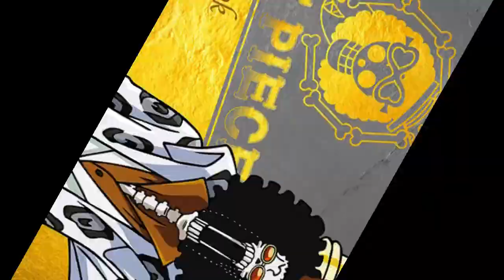9 Urutan Kru Topi Jerami Bergabung di One Piece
9 Urutan Kru Topi Jerami Bergabung di One Piece

Kru utama Topi Jerami memang tidak banyak dibandingkan dengan bajak laut lainnya di jagat One Piece, tapi pastinya mereka sangat kuat dan solid.
Dimulai dari Luffy yang ingin membentuk anggota bajak lautnya sendiri sampai jadi seperti sekarang, seperti apa sih urutan bergabungnya kru Topi Jerami dan alasan mereka bergabung?

1. Roronoa Zoro
Roronoa Zoro adalah tangan kanan Luffy sekaligus kru pertama yang bergabung dengan Topi Jerami.
Zoro ditangkap oleh Marine dan bekerjasama dengan Luffy untuk bisa selamat, agar tujuannya sebagai petarung pedang terbaik di dunia bisa terus berlanjut.
Di sini lah Zoro bergabung dengan Luffy dan menunjukan kesetiannya yang tidak ada tandingannya itu dengan sang kapten.

2. Nami
Sebenarnya sih secara urutan, bergabung resminya Nami itu yang keempat, tapi dia jadi partner kedua Luffy yang sudah ikut berpetualang. Jadi dia adalah kru kedua Luffy.
Awalnya Nami ikut dengan Luffy untuk mencuri dari Buggy, sekaligus dimanfaatkan oleh Nami sebagai pelindungnya karena dia tahu Luffy itu kuat.
Setelah mengalahkan Arlong dan menyelesaikan masalah Nami, dia pun resmi direkrut sebagai navigator dan ikut berpetualang dengan Luffy untuk mempetakan seluruh dunia.

3. Usopp
Saat Luffy, Zoro, dan Nami datang ke pulau Gecko, di sinilah mereka bertemu dengan Usopp yang nantinya dengan cepat berteman dengan Topi Jerami.
Setelah mengetahui rencana Kuro, Topi Jerami membantu Usopp untuk melindungi Kaya dan desa Syrup, akhirnya Luffy mendapatkan Going Merry di sini.
Tentu saja Luffy juga merekrut Usopp sebagai penembak jitu dan Nakama-nya, meskipun sempat retak karena masalah kelanjutan kapal Going Merry.

4. Sanji
Sanji adalah koki yang dicari oleh Luffy untuk kru Topi Jerami, pertemuan mereka terjadi di Baratie.
Seperti Luffy, Sanji juga punya mimpi yang tidak mudah untuk ditemukan, yaitu mencari All Blue, tempat bertemunya empat lautan di One Piece. Setelah mengalahkan Don Krieg, di sini Sanji ikut berpetualang dengan Luffy. Sempat retak karena masa lalu keluarga Sanji dan Big Mom yang muncul lagi, Luffy tidak menyerah untuk membawa kembali Sanji.

5. Tony Tony Chopper
Topi Jerami bertemudengan Chopper setelah mereka membutuhkan dokter untuk menyembuhkan Nami.
Di sini Luffy merekrut Chopper yang saat itu dia tidak tahu kalau Chopper adalah seorang dokter. Chopper sempat menolaknya karena dia punya pengalaman buruk dengan manusia. Namun Luffy dan kru Topi Jerami lainnya membuktikan kalau Chopper sangat diterima di sini, dia pun bergabung sebagai dokter di kapal Topi Jerami.

6. Nico Robin
Nico Robin awalnya diperkenalkan sebagai musuh, salah satu anggota Baroque Works, Miss All Sunday.
Namun setelah Crocodile kalah, Luffy menolong Robin dan Robin "menumpang", ikut berpetualang dengan kru bajak laut ini. Lambat laun Robin menjadi Nakama sesungguhnya, sampai akhirnya masa lalu dan hubungannya dengan Pemerintahan Dunia terungkap, di sini Luffy dan yang lainnya menyelamatkan Robin dan dia jadi arkeologis untuk grup ini.

Dan yang paling penting, aktifkan tombol notifikasi agar selalu update dengan video terbaru